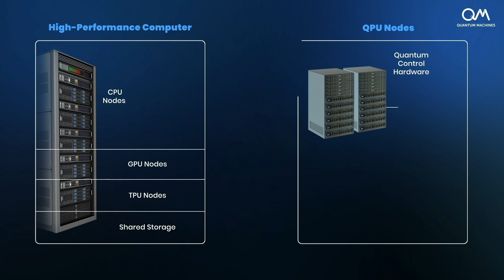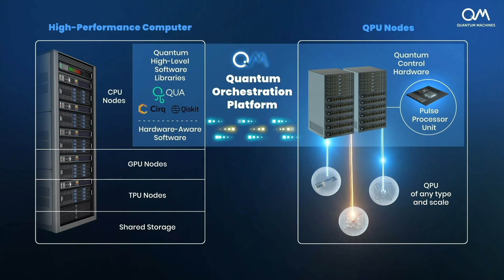Quantum Machines: Accelerating Practical Quantum Computing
- Complete quantum control stack, from
high-level programming to analog pulses
 and quantum electronics
Interoperable and unified control for any
qubit technology, open-source software
 tools, and integration with OpenQASM
 standards
- Cost-effective scalability control roadmap,
 from tens to thousands of qubits with
 minimum effort and zero hardware and
 software redesign
- Best quantum performance, with low-latency
quantum-classical hybrid workflow
 and high uptime. Runs complex quantum
algorithms out-of-the-box, orders of
 magnitude faster than other control
 solutions, if they can run them at all
- Field-proven, with over 200 instantiations
 worldwide
- Committed to your success, close support
from the largest quantum control-focused
team in the industry, over 150 experienced
 physicists and engineers